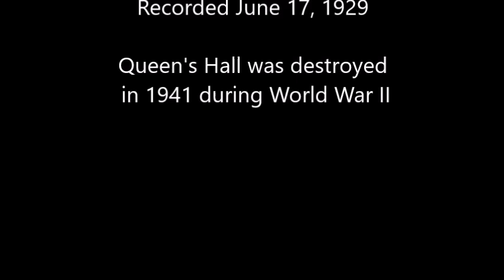Marcel Dupré - Bach Passacaglia & Fugue in C minor - Organ of Queen's Hall, London. Recorded in 1929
The Queen's Hall - located in Langham Place - was the premier concert hall in pre-war London. It was the home of the BBC Symphony and the London Philharmonic Orchestras. Every year it hosted the Promenade Concerts and its excellent acoustics and proximity to Broadcasting House made it ideal for outside broadcasts. On the night of 10 May 1941 the Queen’s Hall was hit by a single incendiary bomb and completely gutted. Nobody was killed but the venue’s days came to an abrupt end.